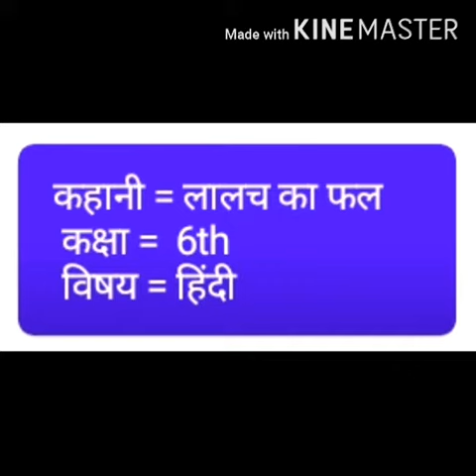Class 6th/ Sub Hindi